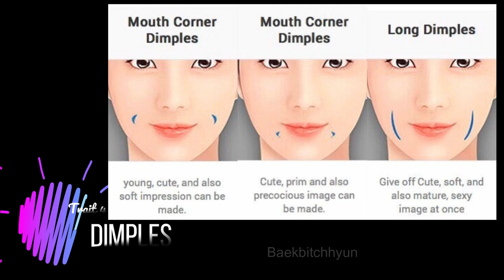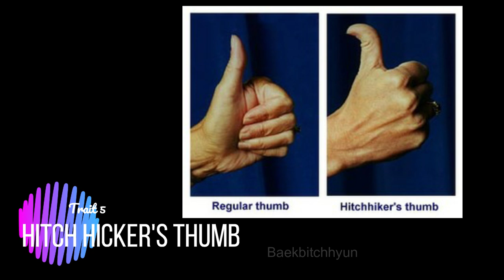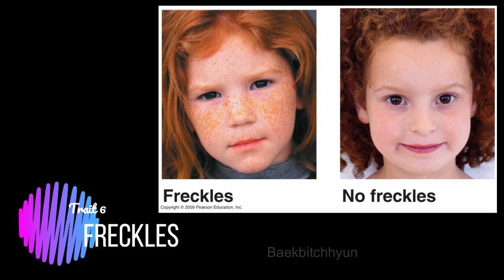BTS Genetic traits- Bts interesting facts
Well you know im a science girl and i have been itching to do this video for a while and i finally decided to do it soooo here it issss. Welcome back to another video!